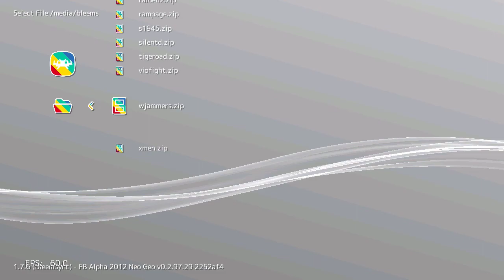Windjammers (Arcade) on PlayStation Classic